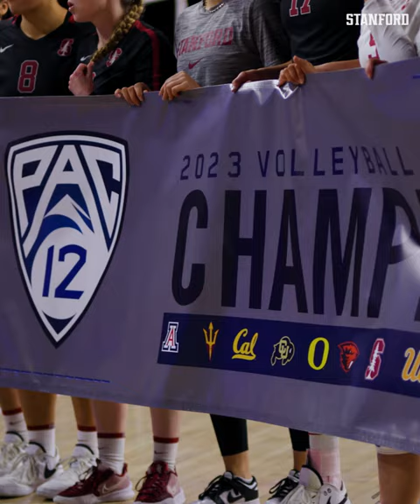Stanford Women's Volleyball: 2023 Pac-12 Champs 🏆